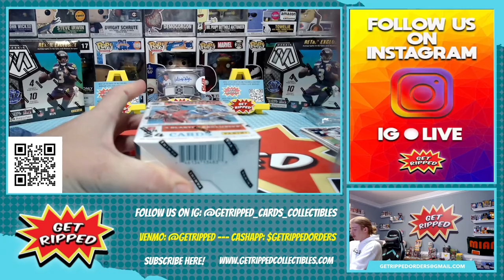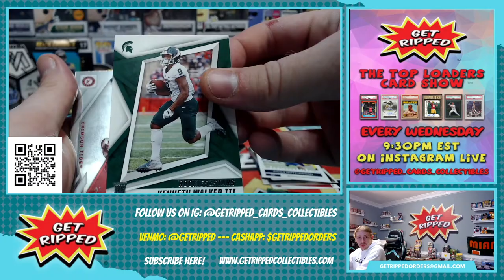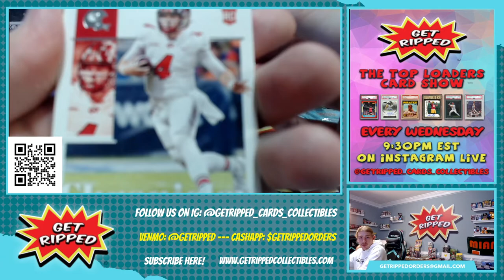2022 Chronicles Draft Picks NFL Blaster Box RC HUNTING KENNY PICKETT MATT CORRAL CHRIS OLAVE #3